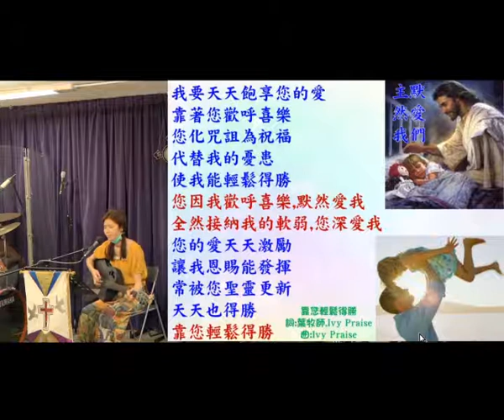Ivy 姊妹的原創詩歌 - 我們帶領敬拜帶領弟兄姊妹進入神強烈的同在 28.6.2020 -葉牧師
Ivy 姊妹的原創詩歌 - 我們帶領弟兄姊妹享受神的愛和喜樂,被聖靈更新和充滿,你在觀看這影片時,也可以投入去愛慕神和享受神的愛。
1. 與主的關係：怎樣建立與主相愛的關係，怎樣從主的愛得力，怎樣深信神的供應和計劃。
2. 處理生命：怎樣不被人、罪、負面思想情緒、婚姻和生活的問題、和侍奉的問題影響。
3. 進入不同層次的侍奉：侍奉可以由簡單的生活見證，到建立別人的靈命，或進入策略性的侍奉。
《輕鬆得勝》的特色：
1. 一目了然：簡單知道怎樣處理和發揮生命。
2. 有實際可行的方法：我和很多人曾20年實際地應用。
3. 可以輕鬆喜樂地得勝：可以在恩典中輕鬆喜樂地面對任何問題，不需要在壓力下成長。因為耶穌的軛是容易的，而上帝喜悅我們任何真心的努力。
4. 活出《輕鬆得勝》並不太難：處理和發揮生命並不是遙不可及。

報名WhatsApp及電話：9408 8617;
密碼Password：HongKong12
密碼Password：HongKong12